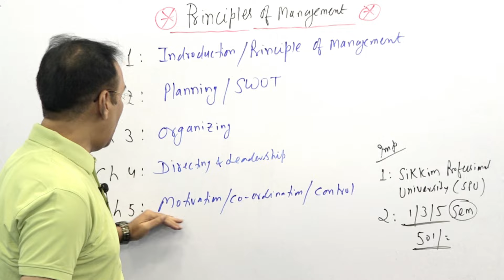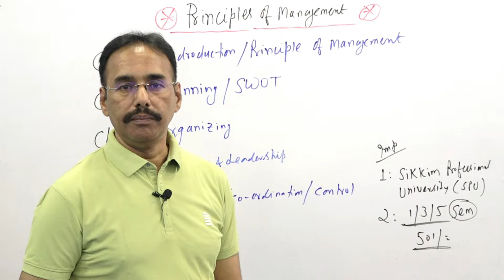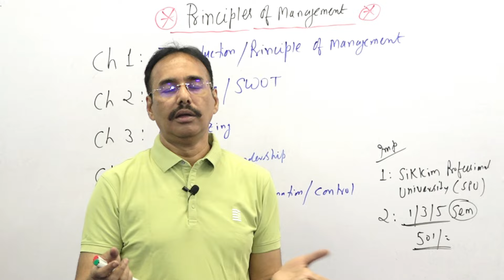Semester - 1 |Principle of Management | Suggestion With Answers | Calcutta University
72, G.T. Road,
Salkia, Howrah - 711106
West Bengal

4/5, Singhi Bagan Lane, near Cafe Valentino,
Kolkata - 700007
West Bengal